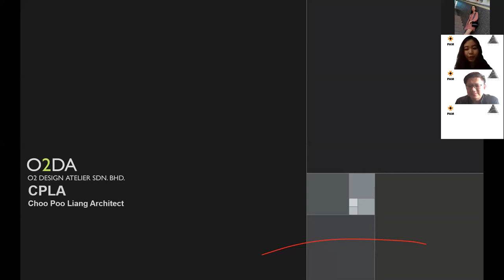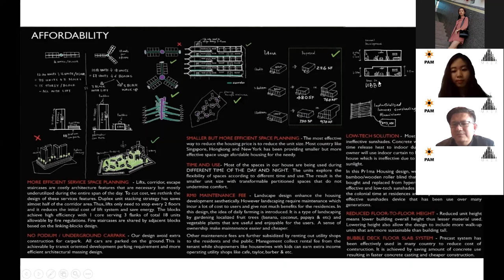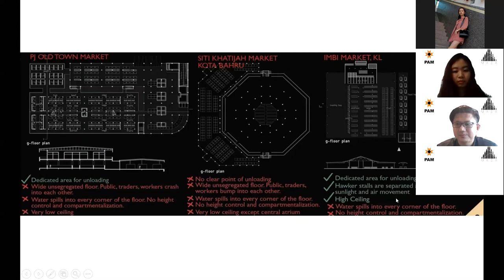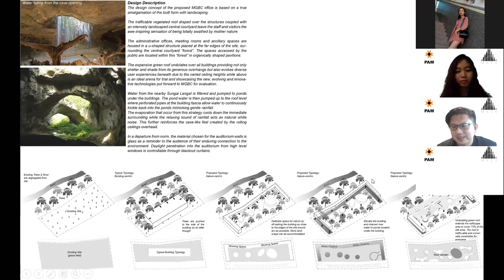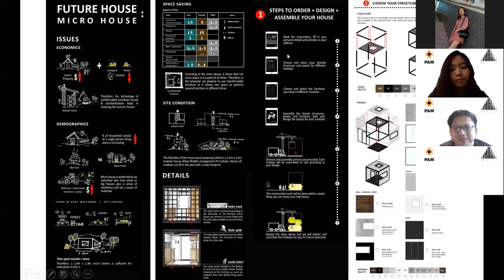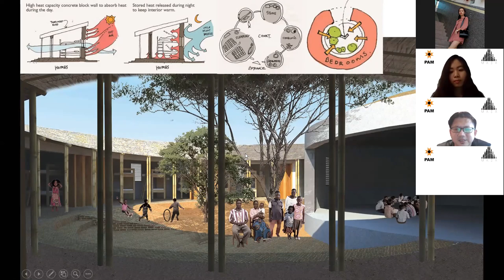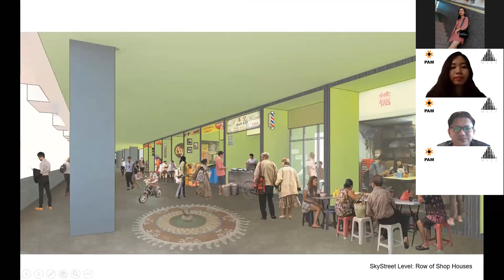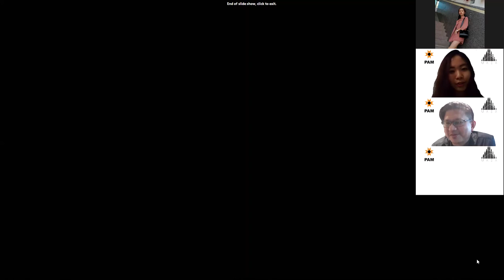Lecture #11: 𝐒𝐡𝐚𝐫𝐢𝐧𝐠 𝐂𝐨𝐦𝐩𝐞𝐭𝐢𝐭𝐢𝐨𝐧 𝐃𝐞𝐬𝐢𝐠𝐧 𝐈𝐝𝐞𝐚𝐬 𝐚𝐧𝐝 𝐒𝐭𝐫𝐚𝐭𝐞𝐠𝐢𝐞𝐬 by 𝐀𝐫. 𝐄𝐝𝐫𝐢𝐜 𝐂𝐡𝐨𝐨 𝐏𝐨𝐨 𝐋𝐢𝐚𝐧𝐠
A: Bro, you wanna join the architecture competition?
B: Absolutely not! How can we possibly win?

Introducing our next guest to host a live sharing session, 𝐀𝐫. 𝐄𝐝𝐫𝐢𝐜 𝐂𝐡𝐨𝐨 𝐏𝐨𝐨 𝐋𝐢𝐚𝐧𝐠 and his topic- 𝐒𝐡𝐚𝐫𝐢𝐧𝐠 𝐂𝐨𝐦𝐩𝐞𝐭𝐢𝐭𝐢𝐨𝐧 𝐃𝐞𝐬𝐢𝐠𝐧 𝐈𝐝𝐞𝐚𝐬 𝐚𝐧𝐝 𝐒𝐭𝐫𝐚𝐭𝐞𝐠𝐢𝐞𝐬. As the founder of O2 Design Atelier Sdn Bhd , he is no stranger towards national and even international competitions. Being the winner in some of the competitions, he will be sharing his strategy in competition scheme and also his design idea!

All Malaysian Architecture students with PAM membership are encouraged and welcome to join the session!